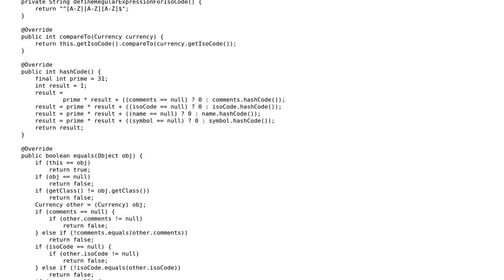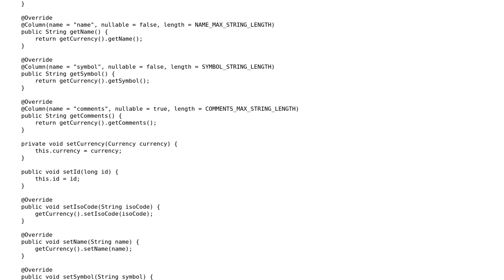Hibernate entity design with a Currency class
With thanks & praise to God, and with thanks to the many people who have made this project possible! | Content (except music & images) licensed under CC BY-SA | Music | Images & others | With thanks to user Oleksandr Tarasenko user Jamal user Gerold Broser and the Stack Exchange Network Trademarks are property of their respective owners. You are responsible for your own actions.